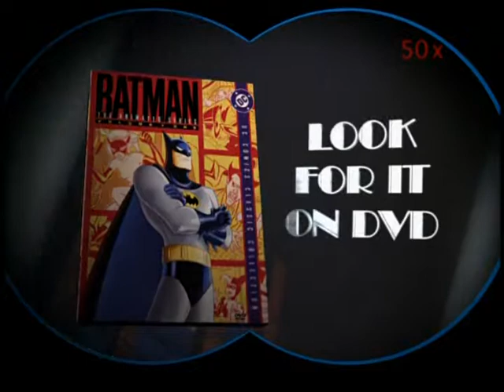Batman TAS: Volume One DVD Trailer